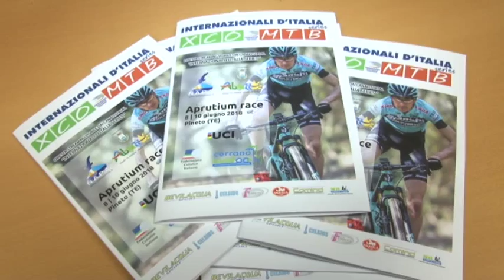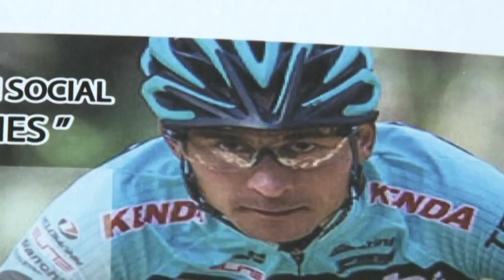A Pineto gli Internazionali di Mtb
Presentato oggi un Regione a Pescara il programma degli internazionali d'Italia Mtb, che si svolgeranno a Pineto dall'8 al 10 giugno prossimi,